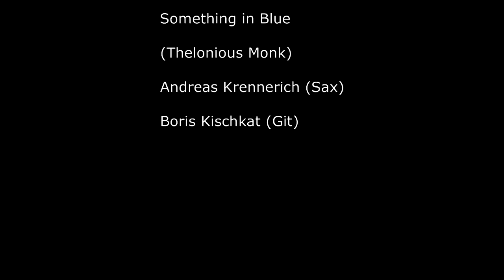Something in Blue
Live 12.5.18 in Stuttgart (St.Stefan)

mit Andreas Krennerich (Sax.)

Epiphone Deluxe (1947) mit DeArmond 1100 (Rhythm Chief)